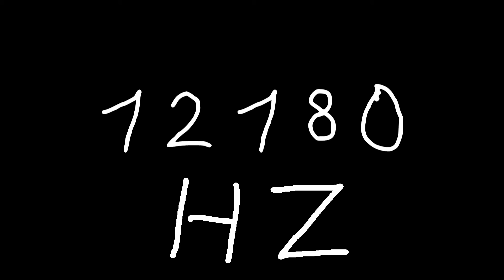12180 hz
Just sound.

chords
sounds
noise
tone
noises
tones
audio
wave
waves
sin
sine
sinus
sinoid
heart
heartbeat
resonancy